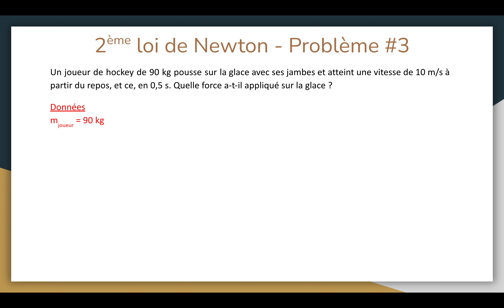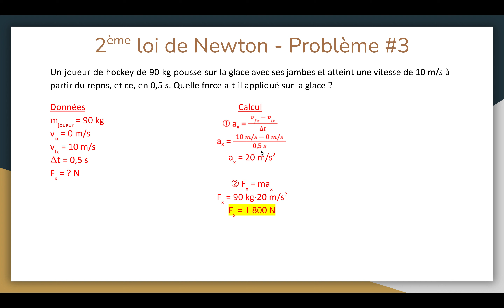Mécanique 5.1 : Relation force, masse et accélération - Problème 3